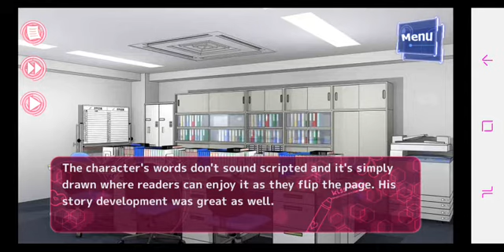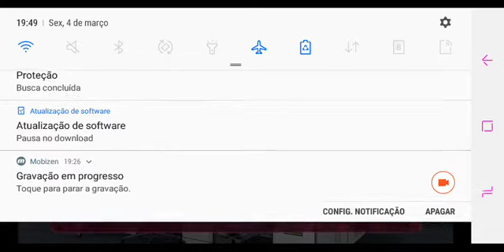My Pure Boyfriend - Motohide : Episode 04 "Making manga" 🚫 +13 (English) My Drama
Josei game : Kiss Me Cherry/My pure Boyfriend

Summary

"Do you really believe…that a girl will fall in love with you?"

Here, the CHC Academy or officially known as the Charming Hope Cherry Academy, is a prep school of love for men who have never dated a woman in their lives.
It is one of the strangest school where many Charming Cherries from all over the country apply to enroll, hoping to get a girlfriend.
Several months have passed since I've started working here and being called "The Tamer of Love."
I am still in training. The masochistic Charming Cherries love me for some reason.
I lecture them from day-to-day about love, but my hobby is… romance games or "Otome games".
I have no interest in real life men, whatsoever. Because none of them can beat the 2D world no matter how good looking or wealthy they are.
However… That does not mean I was always like this from the start.
I'm just tired of having relationships with real life men. Learning to let go is sometimes important.

Yes, since that day.
Because that was the reason why I started working at the academy.

A bishojo hunter SSS class otaku :
Motohide Sakuraba
Height 5'5, Age: 26
"All right! That's +40 to my love parameter!"

An all otaku who is into everything including: game, manga, anime and figures
He makes a living out of his doujinshis and is very popular in that area.
Although he speaks in a distinguished manner and has an interesting taste in fashion with a long, messy hair,
he has good grades and a superlative technique of speaking romantically to women since he trained himself through games.
However, he has "zero interest in the 3D world."
Then why did he enroll to this academy? He gives an absurd answer.
He is a very cheerful person, but…that is also how he defends himself.